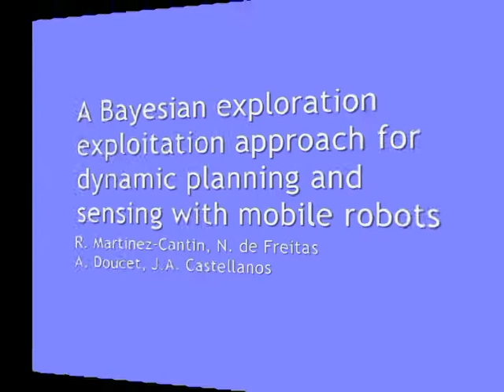A Bayesian Exploration-Exploitation Approach for Optimal Online Sensing and Planning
We address the problem of online path planning for optimal sensing with a mobile robot. The objective of the robot is to learn the most about its pose and the environment given time constraints. We use a POMDP with a utility function that depends on the belief state to model the finite horizon planning problem.We replan as the robot progresses throughout the environment. The POMDP is highdimensional, continuous, non-differentiable, nonlinear, non- Gaussian and must be solved in real-time. Most existing techniques for stochastic planning and reinforcement learning are therefore inapplicable. To solve this extremely complex problem, we propose a Bayesian optimization method that dynamically trades off exploration (minimizing uncertainty in unknown parts of the policy space) and exploitation (capitalizing on the current best solution). We demonstrate our approach with a visually-guide mobile robot. The solution proposed here is also applicable to other closelyrelated domains, including active vision, sequential experimental design, dynamic sensing and calibration with mobile sensors.